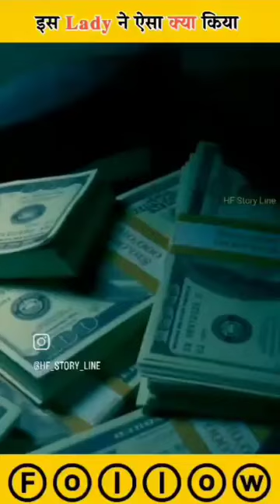tennis star says she will donate prize money to the palestine